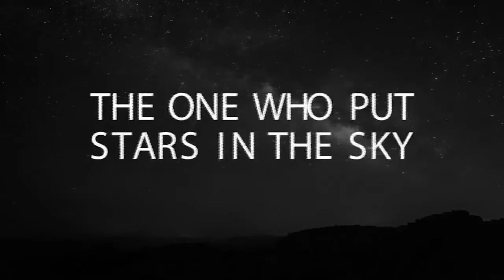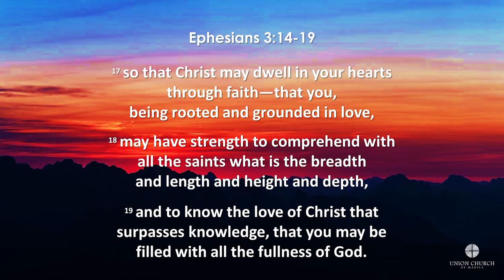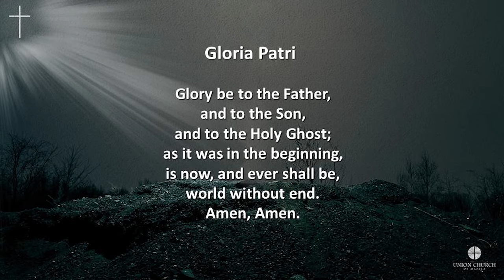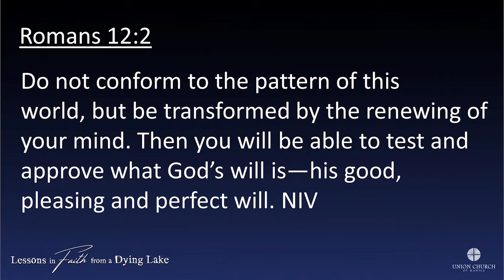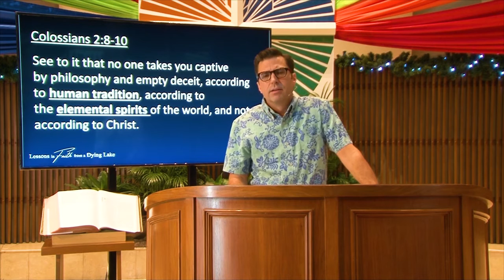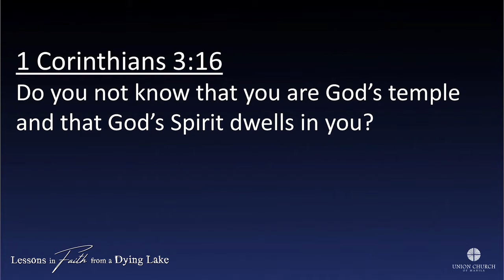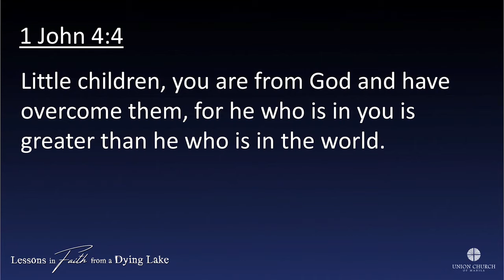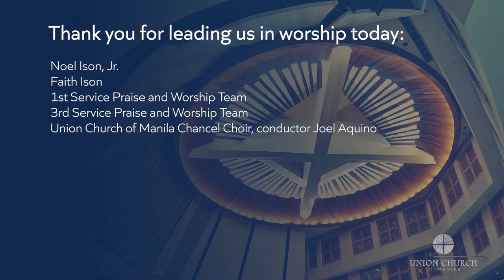Sunday Online Worship Union Church of Manila "Lessons in Faith Pt. 2", Pastor Chad, October 25, 2020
Sermon Notes
"Lessons in Faith From A Dying Lake - Part 2"
Pastor Chad
Colossians 2: 8-10
Union Church of Manila

Don’t let anyone capture you with empty philosophies and high-sounding nonsense that come from human thinking and from the spiritual powers of this world, rather than from Christ. For in Christ lives all the fullness of God in a human body.  So you also are complete through your union with Christ, who is the head over every ruler and authority.
Colossians 2:8‭-‬10 NLT

~ in WW2, a new tactic was employed in the trenches - the loudspeaker, to discourage and spread fear. This was propaganda of lies.
~ our adversary, Satan, employs the same tactic - he uses misinformation and falsehood.
~ the data and information we get around us enslave us.
       - And do not be conformed to this world, but be transformed by the renewing of your mind, that you may prove what is that good and acceptable and perfect will of God.
~ we should not buy into the so-called 'reality' of this world. The more we believe the lies of our culture, we become a dying lake.
~ our passage was addressed to the Colossian church as a warning, to avoid being captive.

Sources of Captivity:
A. Philosophy
- 'wisdom' of the day - this wisdom changes over time.
- wisdom of man keeps on changing
B. Empty Deceit
- deceit is a lie. Deceit comes from Satan.
-  He has always hated the truth, because there is no truth in him. When he lies, it is consistent with his character; for he is a liar and the father of lies. John 8:44b NLT
C. Human Tradition and Elemental Spirits
- these are low-level information.
- we have access to the highest thoughts of God.
- It's like wanting to learn quantum physics, and being taught instead how to crayon color the line.
- remember that much of what we hear are not true.

HOW TO AVOID BEING CAPTIVE?
I. I need to cautiously evaluate the propaganda THAT IS TRYING TO INFLUENCE ME.
   ~ How foolish can you be? After starting your new lives in the Spirit, why are you now trying to become perfect by your own human effort? Galatians 3:3 NLT
   ~ why give-up the lofty knowledge of God? -
For in Christ lives all the fullness of God in a human body.  So you also are complete through your union with Christ, who is the head over every ruler and authority. Colossians 2:9‭-‬10 NLT
     - this verse contradicted the philosophy of Gnosticism.
II. I need to remember that I am being FILLED WITH THE FULLNESS OF GOD.
   ~ Don’t you realize that all of you together are the temple of God and that the Spirit of God lives in you? 1 Corinthians 3:16 NLT
- as we are in Christ, we are tabernacled with God.
- what more can you be filled - filled with fullness of God.
- remember that we are like jars of clay. Our value depends on what fills us - dirt or diamonds?
   ~ But you belong to God, my dear children. You have already won a victory over those people, because the Spirit who lives in you is greater than the spirit who lives in the world.
1 John 4:4 NLT
    ~ are our existence an accident? Are we living meaningless lives? These are the philosophies of the atheist and evolutionist.

~ let's get out of this dry-lake syndrome.
- But you belong to God, my dear children. You have already won a victory over those people, because the Spirit who lives in you is greater than the spirit who lives in the world. 1 John 4:4 NLT
- 'Lord, please remind me of who I am in You.'